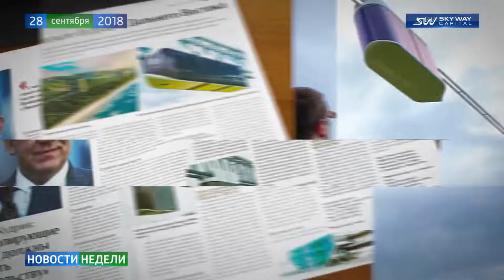Новости SkyWay - Выпуск 135